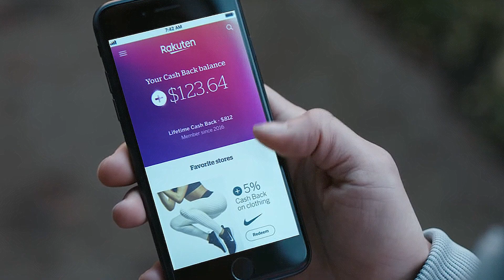13 Simple Ways to Save Money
Are you looking to tighten the budget and save money? Here are 13 simple tips you can use to stretch your paycheck, spend less, and save more.